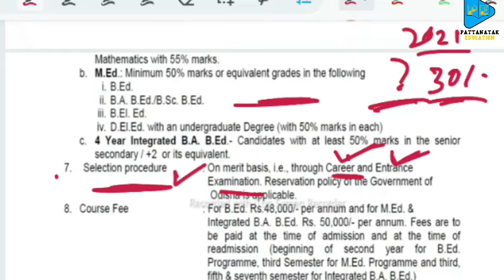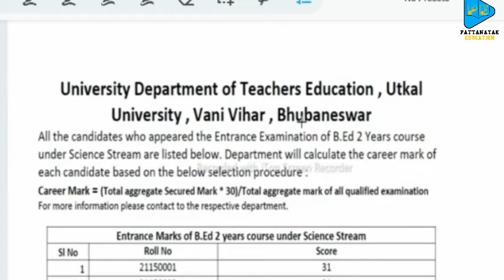Utkal BEd || 2022 Cutoff mark??? @Pattanayak Education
🙏 WELCOME TO PATTANAYAK EDUCATION CHANNEL 🙏